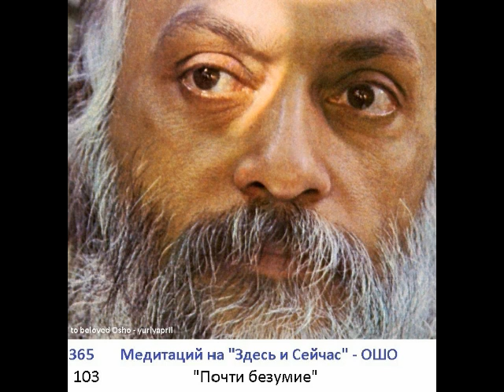103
103. Медитация   -  Почти безумие